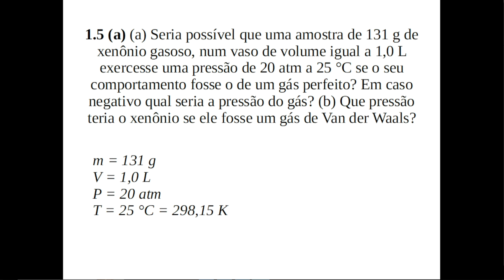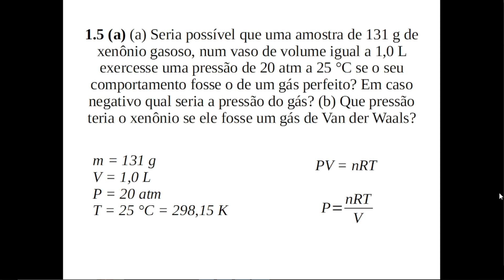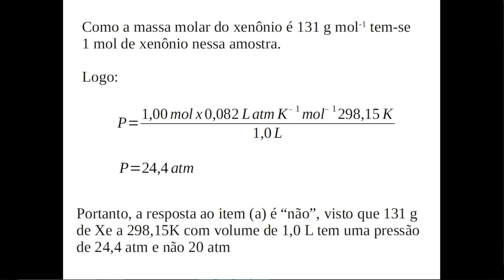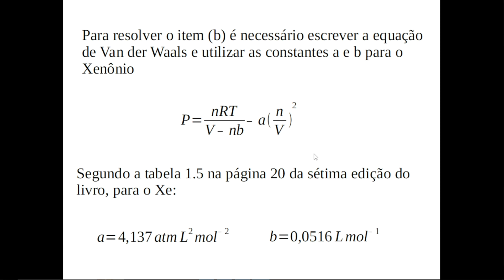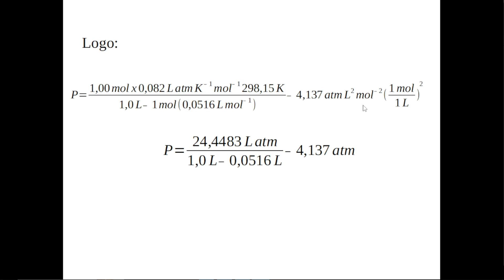Exercício 1.5 (a) do livro Físico-Química de Atkins e de Paula, sétima edição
Este vídeo mostra a resolução do exercício 1,5(a) do livro Físico-Química, Volume 1, de Peter Atkins e Júlio de Paula e faz parte de uma playlist em que se resolverá todos os exercícios desse livro.